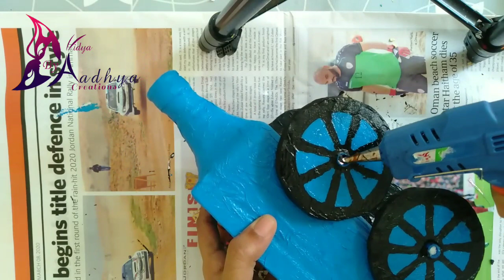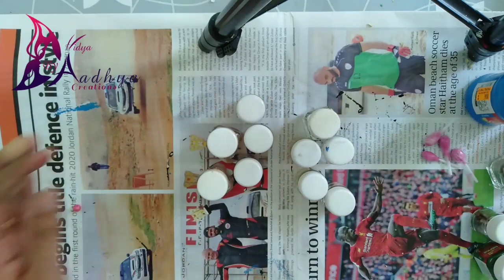പഴയ Paint Bottle കളയല്ലേ ഒരു കിടിലൻ Bottleart ഞാൻ പറഞ്ഞുതരാം Old Acrylic Paint Bottle Reuse Idea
Hello friends
Here is my new video
Pls watch& support

5 Simple Bottleart Ideas | Best Outof Waste | Bottle Reuse Idea |Bottlecraft

Please Don't Take any Video/photo or any other content from this video without my permission.